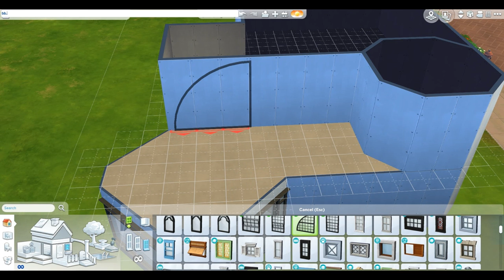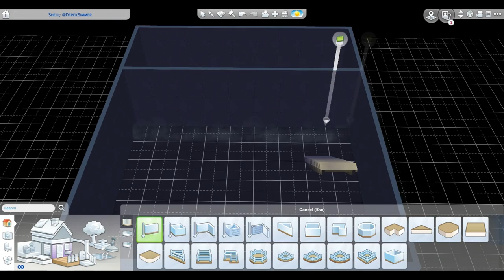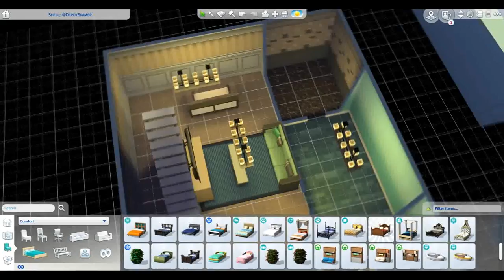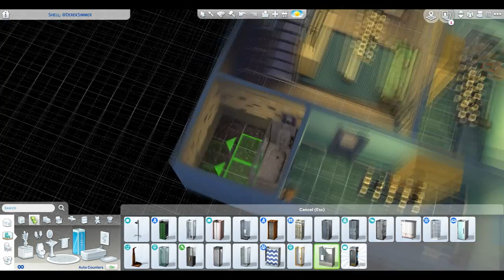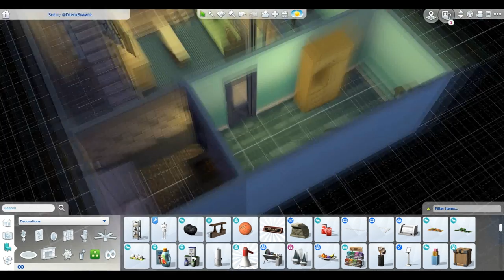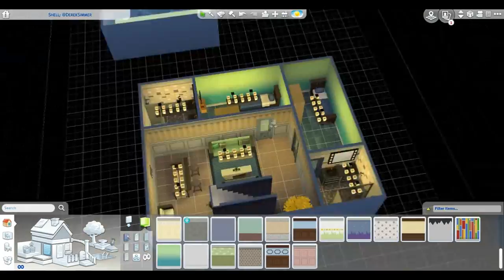SillyShellDerek Shell Challenge | Sims 4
TGIF, fellow Simoleons! Last week, I announced a quick shell challenge, & I, of course, was going to take part! Here's how I did my shell! Hope you guys enjoy it!

To watch the video walk-through of fellow Simoleons that took part in this challenge,

To find my stuff on the gallery, search @DerekSimmer under the ITEM NAME category on the search bar!
Copyright Licenses ©↓
‣Music